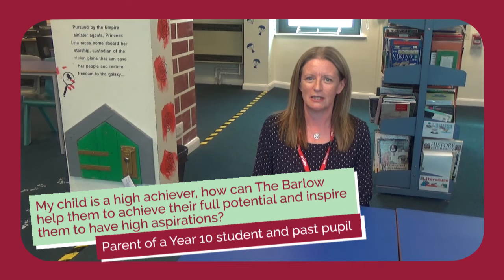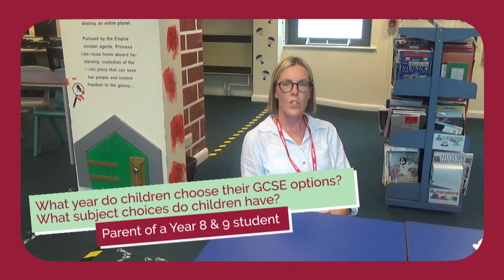The Barlow Parent Q&A - Virtual Open Month